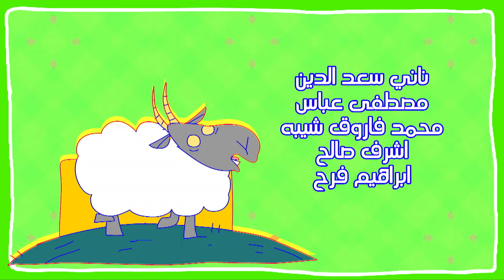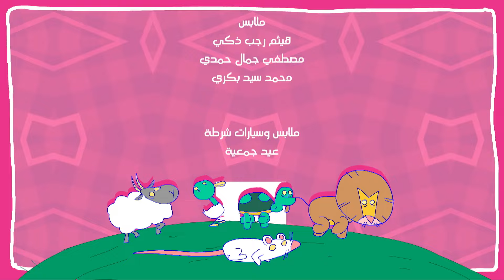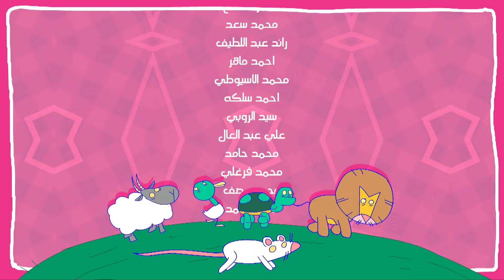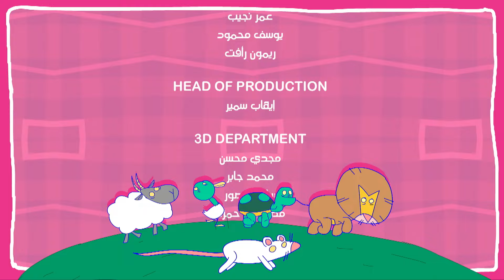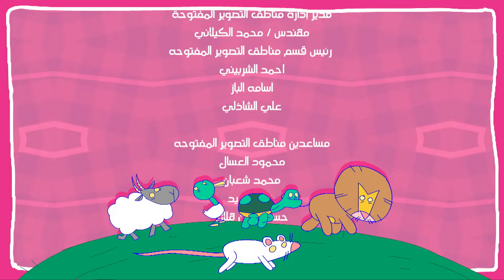مسلسل ربع رومي | الحلقة العشرين | النجم مصطفى خاطر